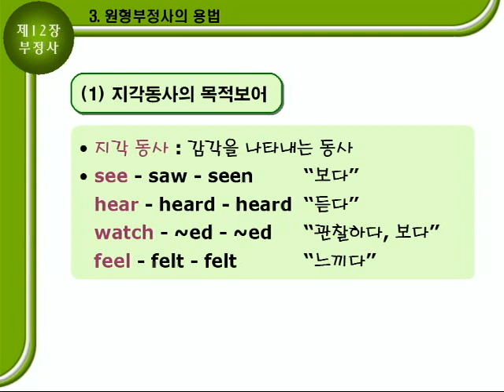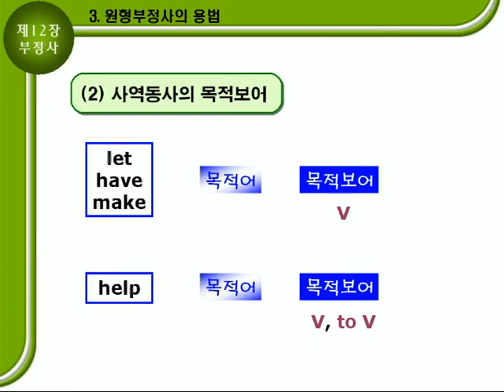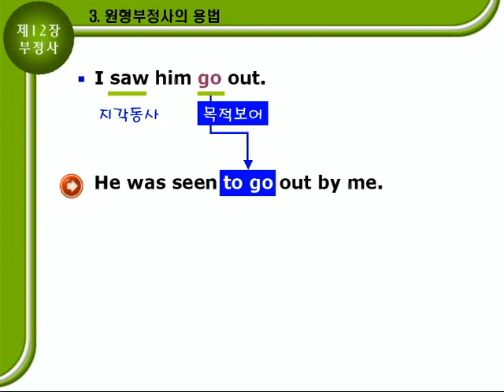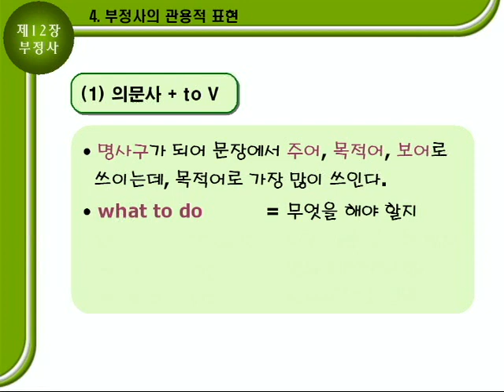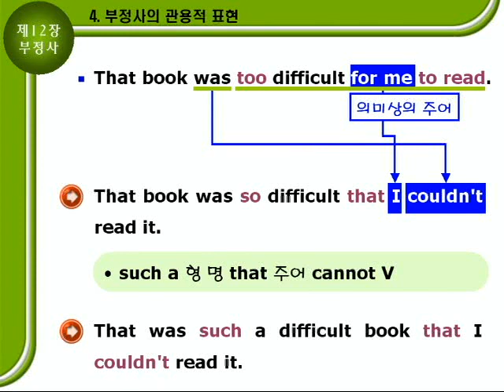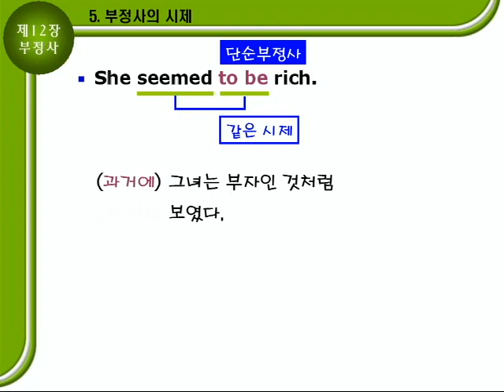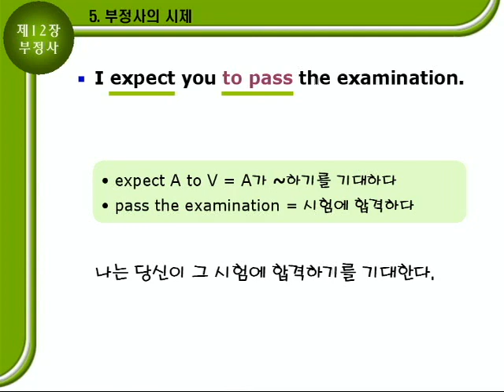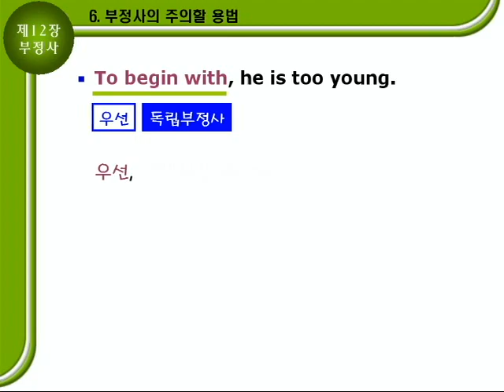기초영문법 2부12장 문법설명B